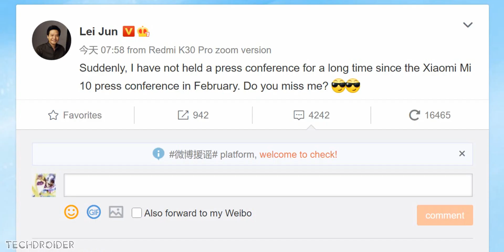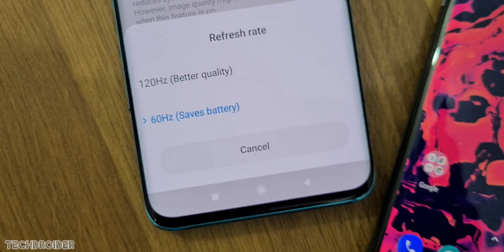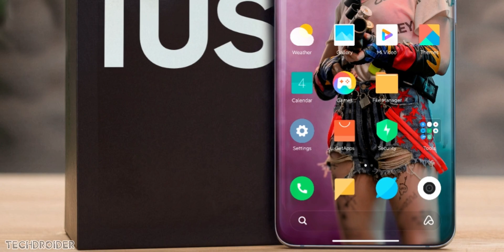Xiaomi Mi 10s - Snapdragon 865 + 120W Fast Charge + 120Hz Display!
Xiaomi has Officially Confirmed Mi 10s Pro Flagship Smartphone. The Xiaomi Mi 10s will feature Most Powerful Snapdragon Flagship CPU for 2020. Xiaomi also gave some hints for the Flagship Phone. It is coming with world's Fastest Charging Speed